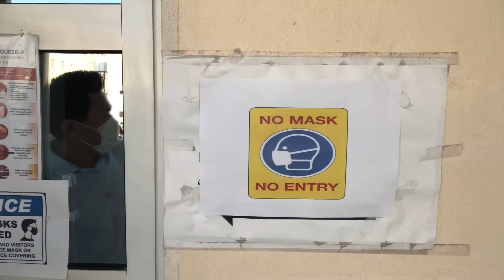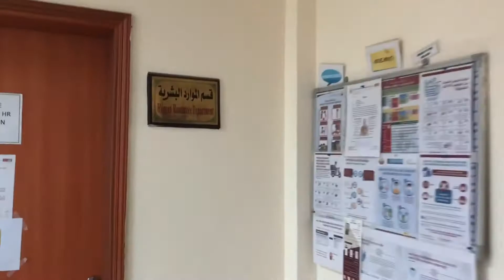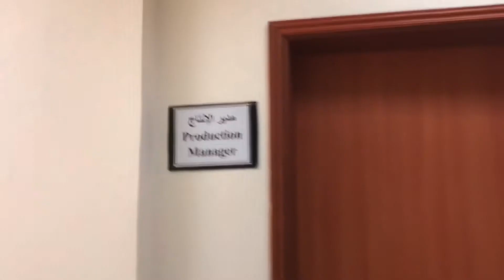Tara na guys at samahan nyu ako papunta sa trabaho.